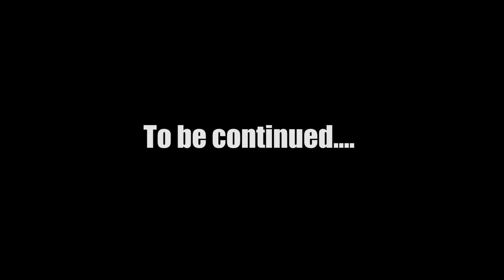How B Slade (Tonex) had to leave church to find God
This special interview with B Slade, formally known as Tonex, is an open book discussion about the hardships of being a pastor, church abuse, and what drove him to leave the church to find God